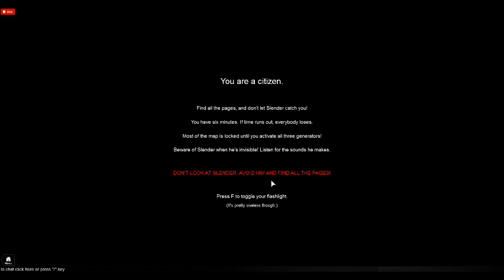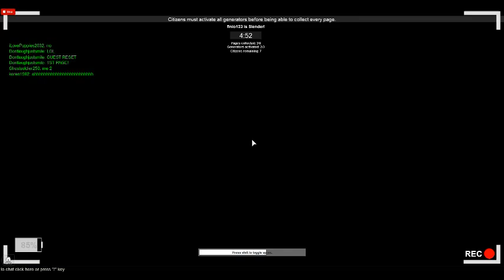Dontlaughjustsmile: U R A CITIZEN!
One player is chosen to be Slenderman every round, and they must keep the other players from collecting pages! You know, by killing them.

This is a remake of the GMod gamemode. (lol i copied it lololol)

You can earn player points here too. Up to 50 points per round!

Also, headphones are recommended.

Play on the PC for a better experience.

Inspired by Darkness 2.

Twitch Livestream: Kinnis